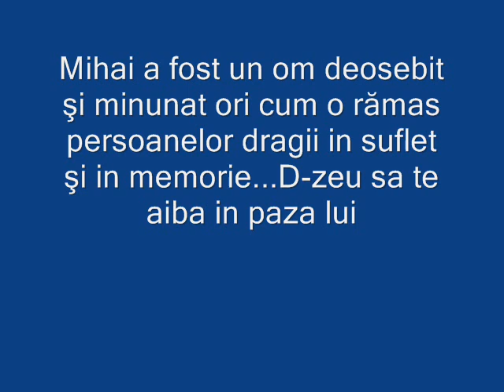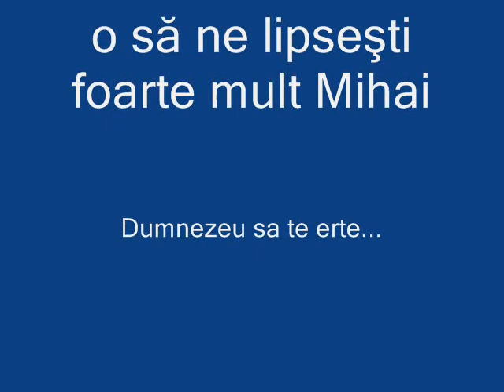Mihai a fost un om deosebit şi minunat...Dumnezeu sal erte...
mihai a fost un om deosebit şi minunat ori cum o rămas persoanelor dragii in suflet şi in memorie ( fiţii tarii  toţii membri familie) să îi fie ţărna uşoară...o să ne lipseşti foarte mult cu Mihai o să rămîi o amintire frumoasă şi frumoasă faţă de tine ori cum mereu o să fii pintre noi